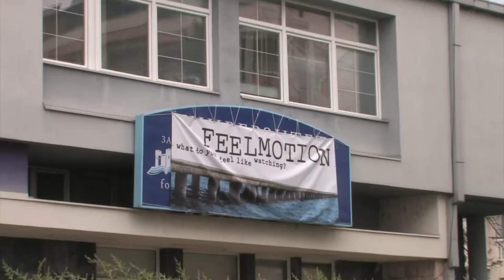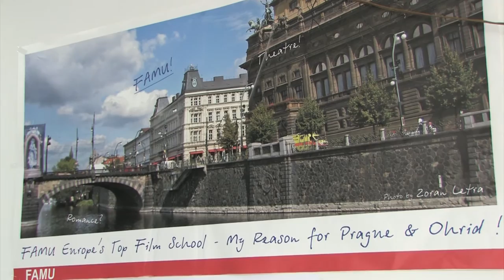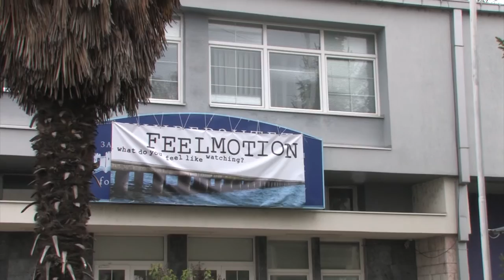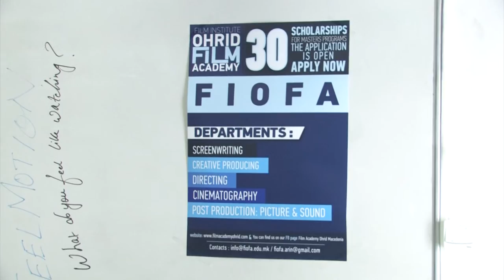Студентите од Филмската академија на фестивалот “FEELMOTION”